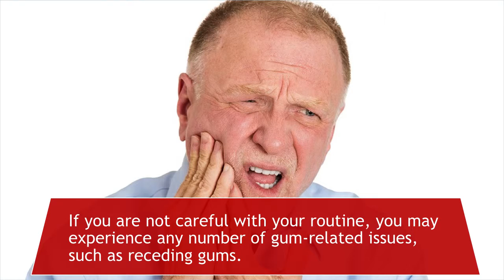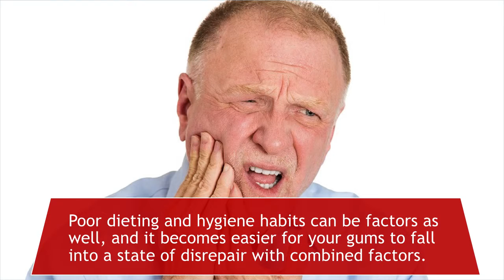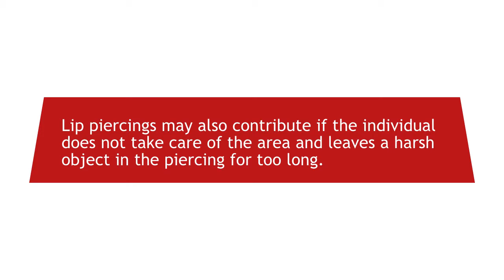What Happens When Your Gums Recede?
Noble Dental Care is a family oriented Tempe AZ dentist office with staff and doctors that truly care about you and your health. Give us the opportunity to give you the smile of your dreams.